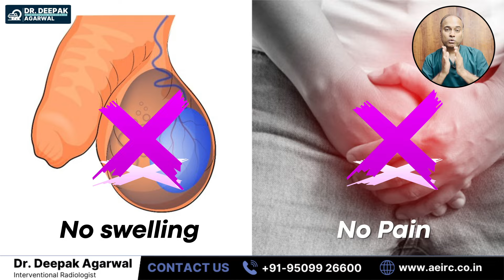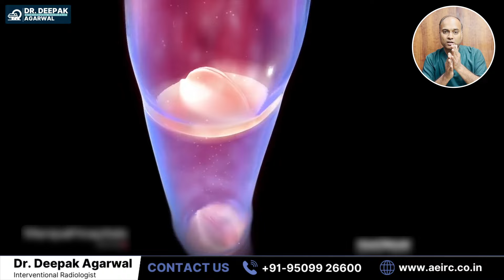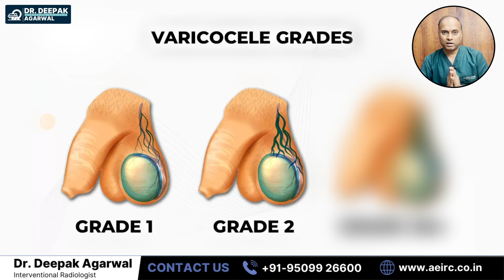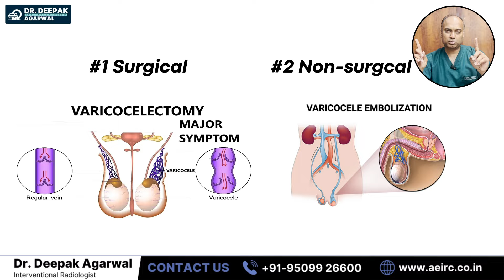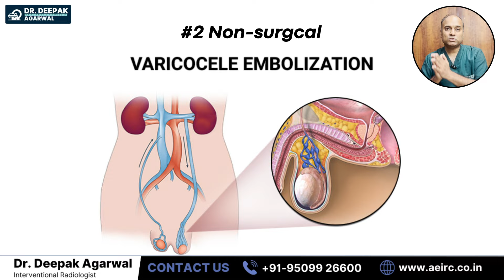Male Infertility Ki Wajah Bani Varicocele Problem: 10 Saal se Intejar kar Raha Ye Couple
अपॉइंटमेंट बुक करें या जानकारी के लिए कॉल करें - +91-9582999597

Namaste dosto! Aaj ki video mein hum aapko ek real-life patient story batane wale hain jisme ek couple ko varicocele problem ki wajah se 10 saal tak infertility ka samna karna pada. Main hoon Dr. Deepak Agrawal, interventional radiologist from Jaipur, aur aaj main aapko iss couple ke infertility journey ke baare mein bataunga.

Clinic Address : AEIRC, VT Tower, Opp HCG Hospital, Shipra Path, Mansarovar, Jaipur 302021

Is case mein husband ke reports mein 0% sperm count aaya tha, jo checkup ke baad pata chala ki varicocele problem ke karan tha. Varicocele ek aisi condition hai jo male infertility ka kaaran ban sakti hai, par theek time par diagnosis aur treatment se is problem ko solve kiya ja sakta hai.

Is video mein aap jaanenge:

1. Varicocele kya hota hai aur ye kaise infertility ka kaaran ban sakta ha
2. Is couple ka experience aur treatment journey.
3. Varicocele treatment options aur successful recovery.

Agar aap ya aapke family mein koi infertility ka samna kar raha hai, toh yeh video unke liye helpful ho sakti hai.

Dhanyavaad!

Dr. Deepak Agarwal, a distinguished vascular and interventional radiologist with over 14 years of expertise in Radiology and 8+ years in Interventional Radiology.

As a pioneer in innovative approaches to conditions like Varicocele, breast lumps, and knee pain, Dr. Agarwal offers minimally invasive solutions without scars or discomfort. Join him at the Advanced Endovascular & Interventional Radiology Centre in Jaipur, Rajasthan, or various hospitals across the city.

Address: AEIRC, VT Tower, Opp HCG Hospital, Shipra Path, Mansarovar, Jaipur 302021

Queries by Patient:

1. Varicocele infertility treatment
2. Male infertility due to varicocele
3. Sperm count issues in men
4. Varicocele surgery success rate
5. Infertility treatments for couples
6. 0% sperm count recovery
7. Varicocele and low sperm count
8. Male fertility problems varicocele
9. Infertility treatment Jaipur
10. Varicocele embolization procedure
11. Male reproductive health Jaipur
12. Interventional radiologist for infertility

Jaipur Based Queries :

1. Infertility treatment in Jaipur
2. Best varicocele specialist Jaipur
3. Male fertility doctor in Jaipur
4. Varicocele surgery Jaipur
5. Sperm count treatment Jaipur
6. IVF centers in Jaipur
7. Male infertility solutions Jaipur
8. Urology specialist Jaipur
9. Fertility clinics in Jaipur
10. Varicocele embolization Jaipur
11. Jaipur interventional radiologist
12. Varicocele treatment hospitals Jaipur